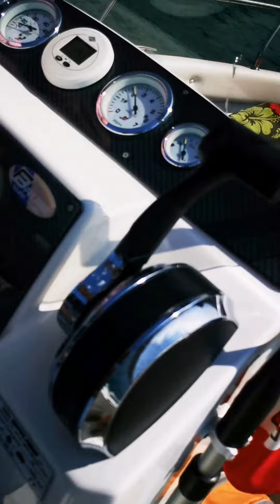Cattolica | Italy | Europe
Cattolica 2020
Cattolica is full of hotels and hotels for every need. You have the choice between beach hotels and swimming pools, family hotels, 4-star luxury hotels, couples and young hotels, cheap, in short, there is everything. Each hotel offers a variety of services and different treatments to make your vacation the one you always imagined it to be. It is not enough to choose the right one for you! Cattolica is lively and full of events, the beach is wide and well equipped, the sea is warm and clean with a flat and safe bottom. The traditional cuisine is a real attraction for the palate. Nothing is missing to feel pampered. Cattolica is the southernmost seaside resort on the Adriatic Riviera of Emilia Romagna, about twenty kilometres from Rimini and on the border with the Marche region.

Cattolica is an ideal destination for summer holidays. It is  a name associated with the beauty of the landscape and the sea that make this well-known, quiet little resort, popular with Italians and international guests,
For tourists and visitors, Cattolica is at its best from spring right through to October, reaching a peak in the summer when the hospitality industry is working at full capacity.
This is an elegant town; a fact that can be seen by taking a walk along its tree-lined streets, with shops and welcoming bars and restaurants where you can stop for an aperitif or an ice-cream, or take a rest in one of the many recently upgraded squares, adorned with fountains.

Cattolica has great nightlife and is always packed with events, exhibitions and feasts.
Also worth visiting is the old harbour, where traditionally the fishing fleet is moored. Lining the square, with its characteristic boat-shaped fountain in the centre, are a number of bars and restaurants.
We hired one of the boats at a reasonable price. The italians were very strict with the corona measures. Masks, washing hands and sanitizers were to be seen all over. The food was great! bellaitalia cattolicaitalia italia loves_italy wanderlustkenya tembea italy
10 Things to Do in Cattolica

1. I Delfini Beach Village
2. Zona 99 Cattolica
3. Acquario di Cattolica
4. Oasis de la Playa
5. La Playa Beach Village
6. Altamarea Beach Village
7. Bagni Stella Marina
8. La Spiaggia Malu 90 93
9. Fontana Delle Sirene
10. Altamarea Beach Village

Familienreise Vlog
Cattolica ist voll von Hotels und Hotels für jeden Bedarf. Sie haben die Wahl zwischen Strandhotels und Schwimmbädern, Familienhotels, 4-Sterne-Luxushotels, Paaren und jungen Hotels, günstig, kurz gesagt, es gibt alles. Jedes Hotel bietet eine Vielzahl von Dienstleistungen und verschiedenen Behandlungen, um Ihren Urlaub so zu gestalten, wie Sie es sich immer vorgestellt haben. Es reicht nicht aus, das richtige für Sie zu wählen! Cattolica ist lebhaft und voller Veranstaltungen, der Strand ist breit und gut ausgestattet, das Meer ist warm und sauber mit einem flachen und sicheren Boden. Die traditionelle Küche ist eine echte Attraktion für den Gaumen. Es fehlt nichts, um sich verwöhnt zu fühlen.